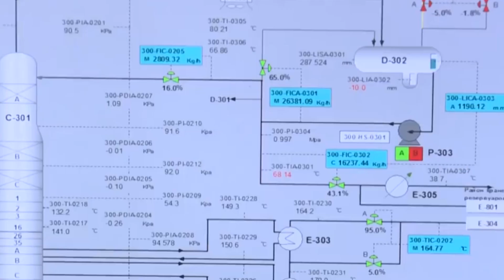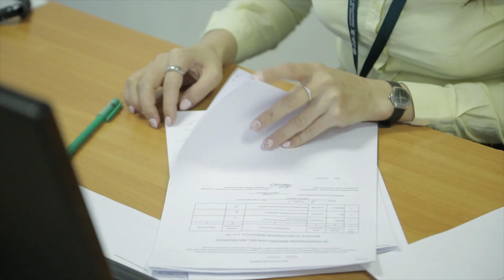Экономика-дамудың драйвері (12.01.2023)